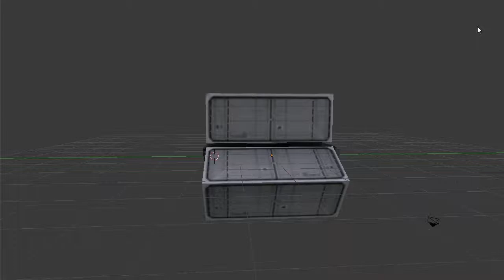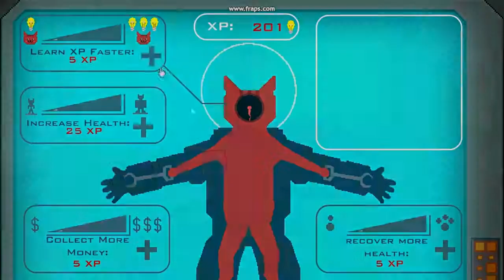Art Demonstration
a demonstration of my digital art skills.